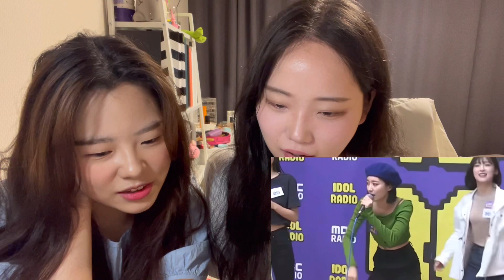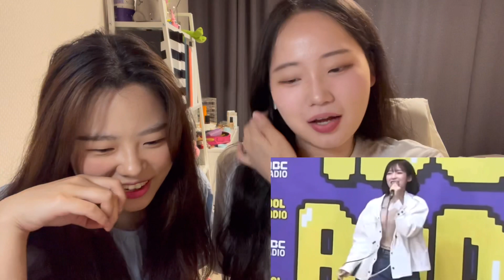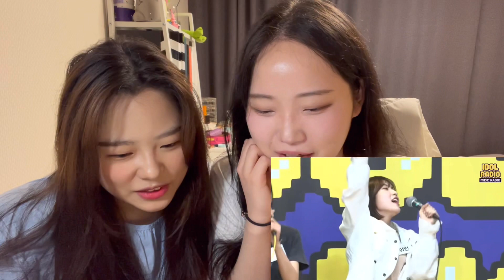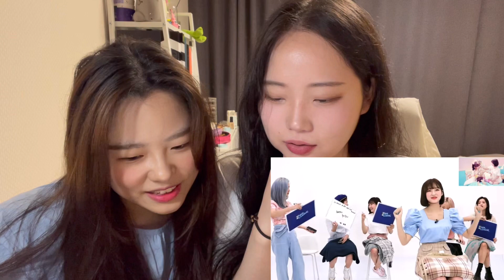(Eng)아미랑 시즈니의 오마이걸 웃긴영상 리액션| 우리가 생각하는 오마이걸 컴눈명은? | 귀여움 한도초과 옴걸 영상| nctzen&army reaction to ohmygirl